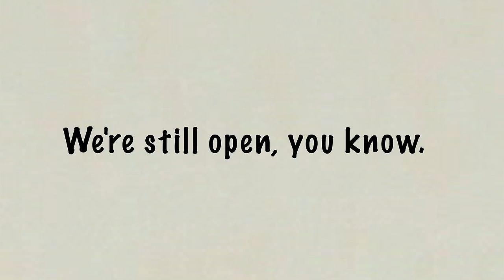"Close to You" Wendy's Spec Spot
Just get more Wendy's

PJ Smith, Will Rivera, Jaiseery Arjoonsingh, Vanessa Lopez, Drew Hoagland, Jason Williams